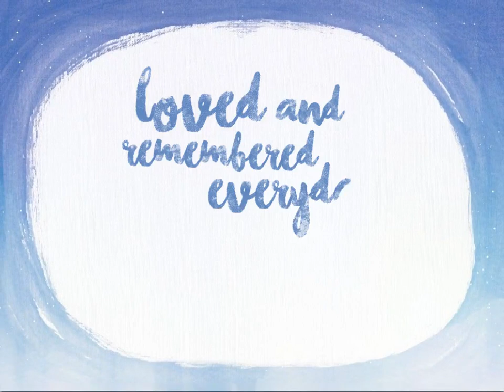Noah William Compton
Noah Compton was Born June 17, 2019 he was born with wings to soar amongst angels. My heart is still burning with pain and anger from losing my beloved lil bear. But I know this video is a reminder that he will never be forgotten.